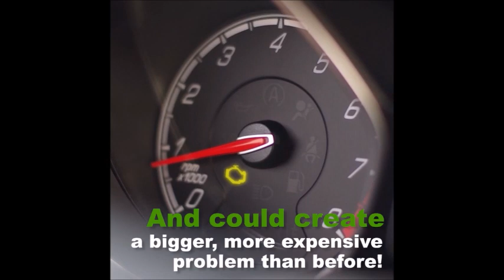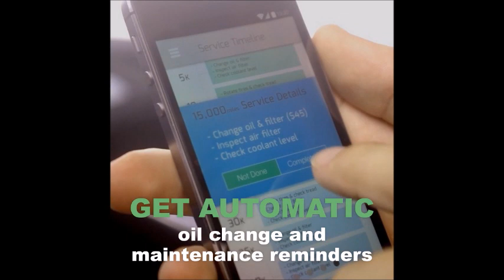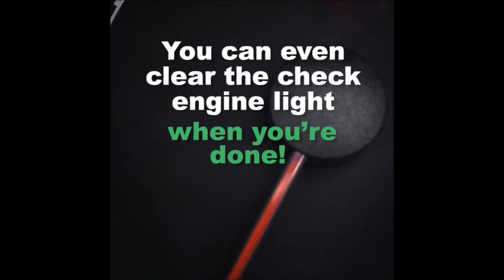7 Secrets Your Car Mechanic Doesn’t Want You to Know (7 is awesome!)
7 Secrets Your Car Mechanic Doesn’t Want You to Know - check engine light, oil changes, fluids and more - all the lies about them exposed!​